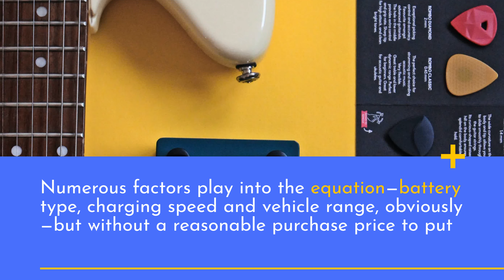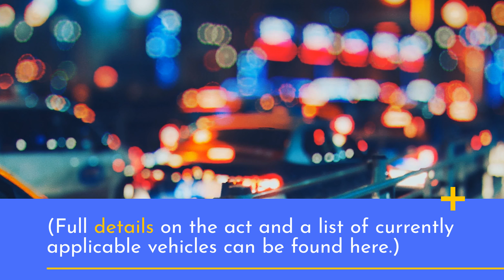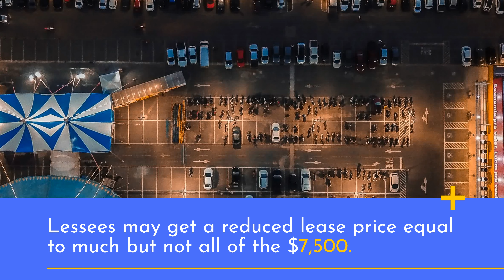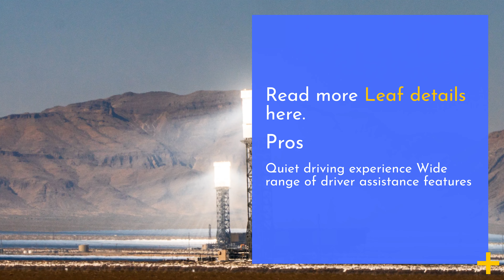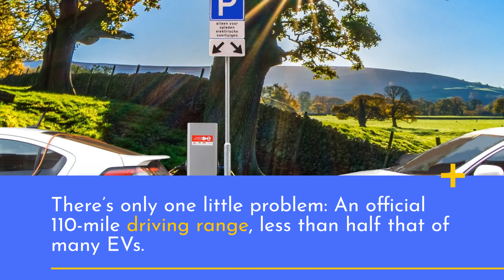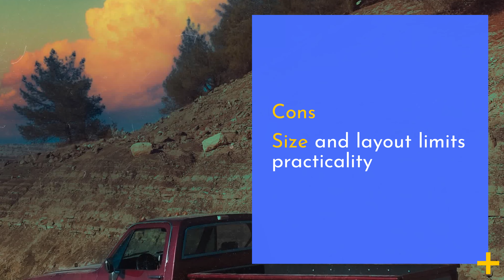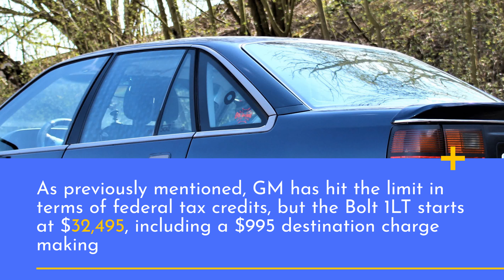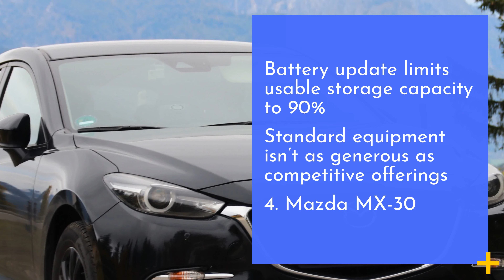Best affordable Electric Cars In 2023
Some Best affordable cars You can find in 2023